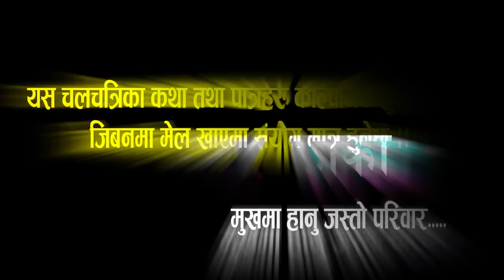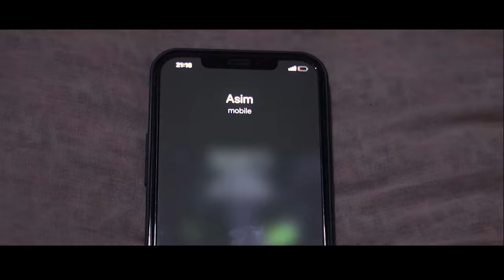New Nepali Comedy Full Movie 2022 || kulbhadur kaka।।कुल बहादुर काका।Ft:kiran kc,Shivahari ,Rajaram,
Mukhama Hannu Jasto Presents:-New Nepali Comedy Full Movie 2022 || kulbhadur kaka।।कुल बहादुर काका।Ft:kiran kc,Shivahari ,Rajaram,

Artists: Krian k.c, Rajaram paudyal, Manoj Acharya

chief Assistant Director: Niraj Nepal

Assistant director: Bhimsen Adhikari ​

Writer: Shivahari Paudyal

Cinematography: suresh sherstha

 Editor : Purushottam Adhikari / Suresh Shrestha

Title Vocal : Kedar Prasad Ghimire "Magnebudha"

Make-up: Paru Thapa

Production Manager: Hom Nath Timalsina